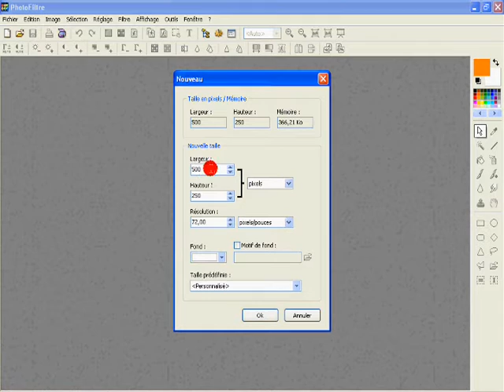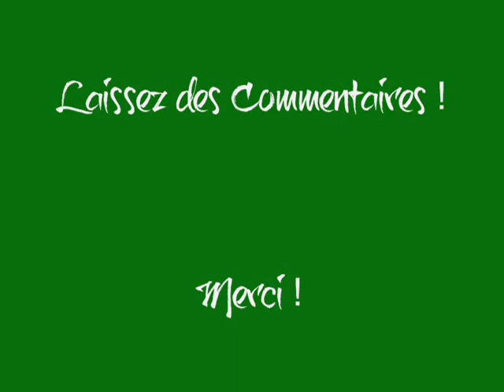Tutoriel photofiltre: Faire un fond ligné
Voici un tutoriel ou j'explique comment faire un fond ligné avec le logiciel photofiltre (gratuit)

Sympa à apprendre pour faire des signatures !

Merci !!!